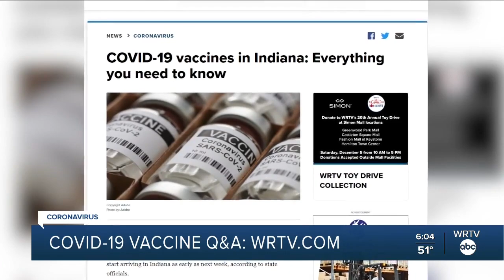Can employers require COVID-19 vaccine?